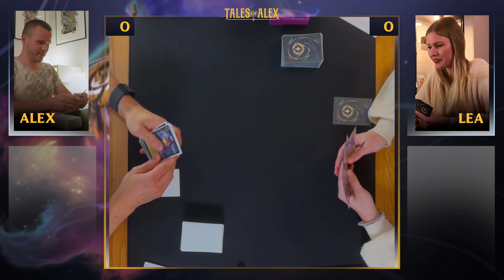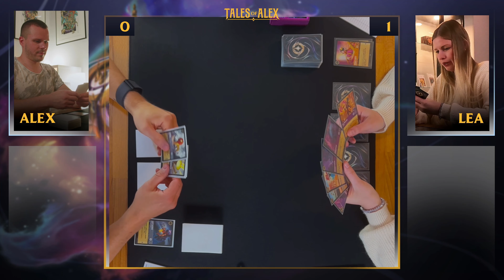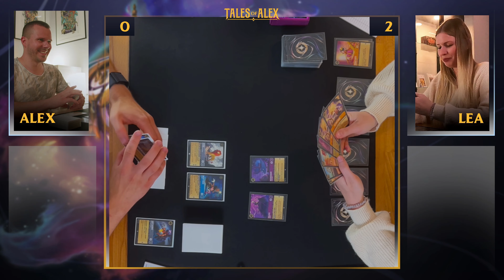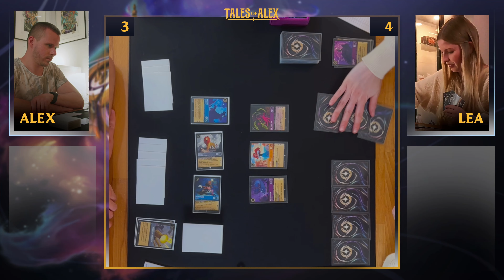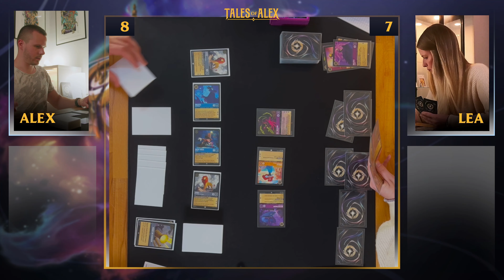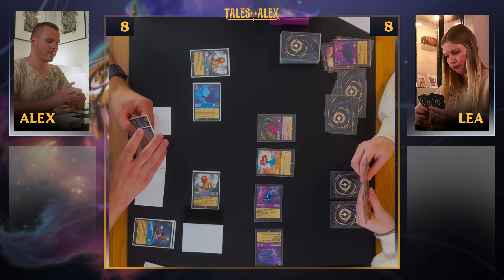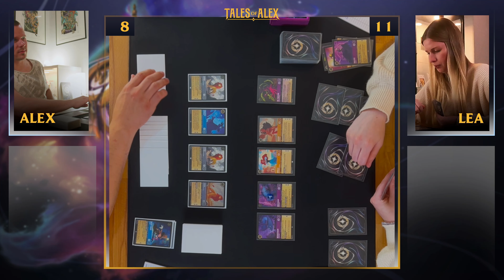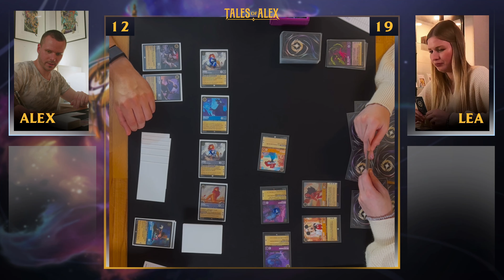Starter Deck Game: Disney Lorcana TCG (German / Deutsch)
We are playing with the Amethyst & Amber Starter Deck against the Steel & Sapphire Starter Deck for Disney Lorcana TCG. Check out the links below if you want to see more.